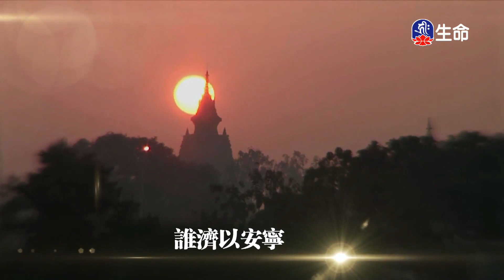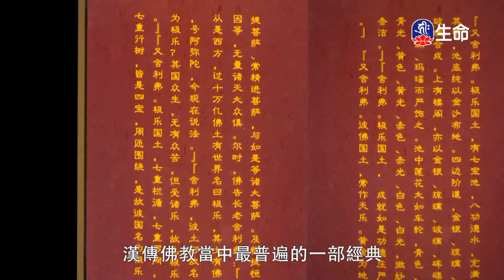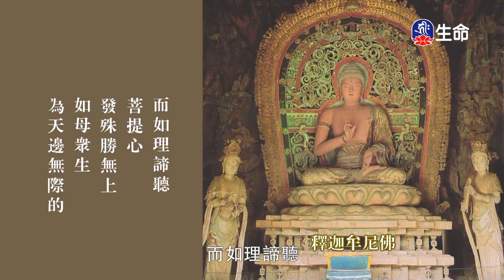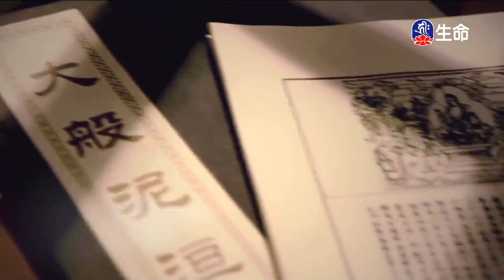佛說阿彌陀經(1)傳喜法師_傳喜法師弘法行_(lifetv_20240611_20:00)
傳喜法師弘法行_佛說阿彌陀經(1)傳喜法師。

The Buddha Said Amitabha Sutra(1)Master Chuanxi_Master Chuanxi Propagating Trip_(lifetv_20240611_20:00)